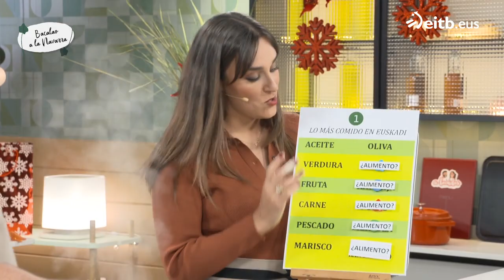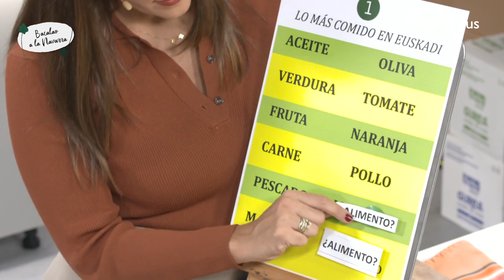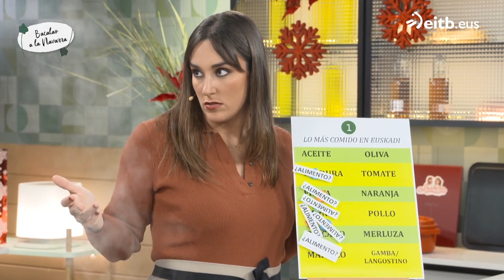¿Qué es lo que más se come en Euskal Herria?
La nutricionista Gabriela Uriarte nos descubre cuáles son los alimentos que más consumimos durante el año en Euskal Herria.